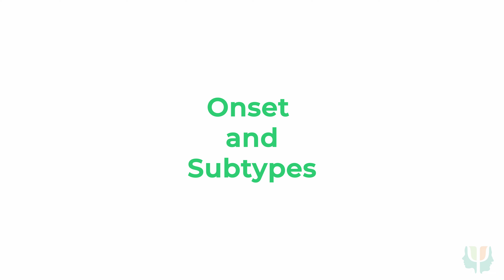Dissociative Disorder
Dissociative Disorders are psychiatric disorders that involve experiencing a disconnection and lack of continuity between thoughts, memories, surroundings, actions and identity.